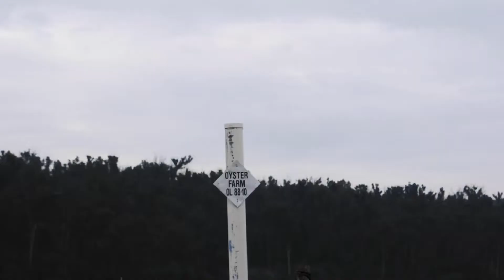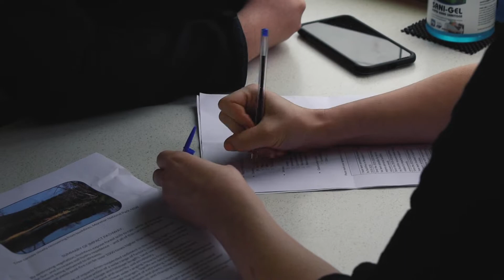Bushfire Resilience Tours: Clyde River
The first of a series of OceanWatch Australia tours in bushfire affected catchments in the NSW South Coast.

This is a Bushfire Community Recovery and Resilience Fund project through the joint Commonwealth/State Disaster Recovery Funding Arrangements.”
Although funding for this video has been provided by both the Australian and NSW Governments, the material contained herein does not necessarily represent the views of either government.